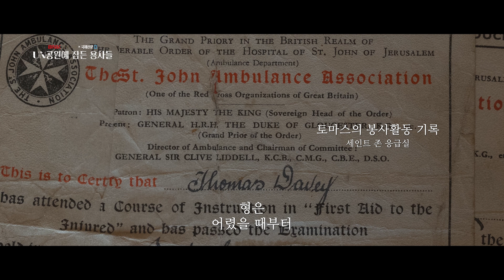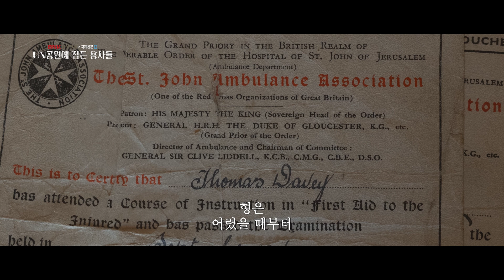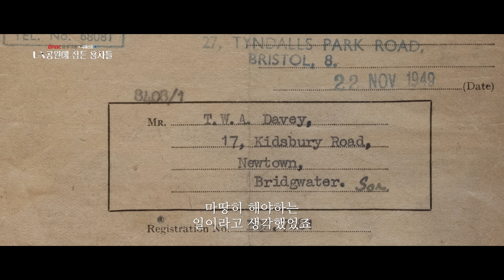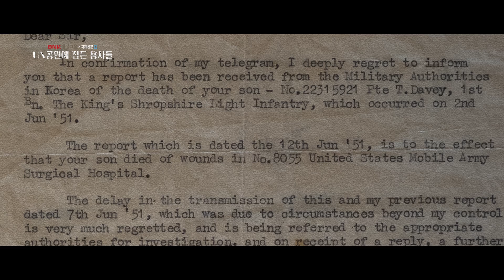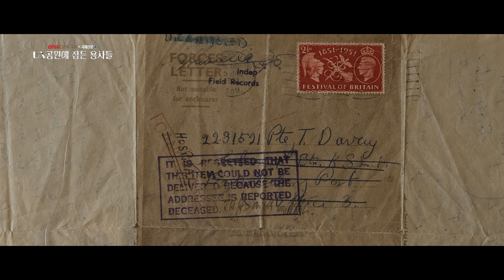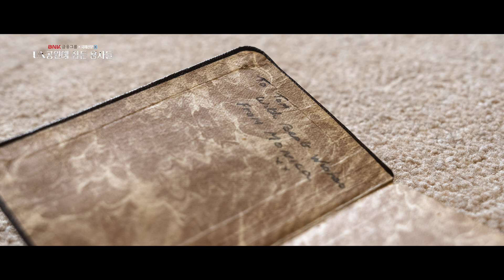전우를 구하기 위해 전장으로 향한 형 │ UN공원에 잠든 용사들 16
정전협정 70주년 특집
“형이 한국에서 전사했다는 소식을 들은 다음 날 학교에 갔습니다.
지구본에서 한국이란 나라를 찾으려고 했는데, 어디 있는지 몰라 찾기 어려웠습니다.
힘들게 찾은 한국은 아주 멀리 있어 믿기 어려웠습니다.
문자 그대로 형이 사라진 느낌이었습니다.”

유엔공원에 잠든 용사들 | 다른 에피소드 보기 | 국제신문